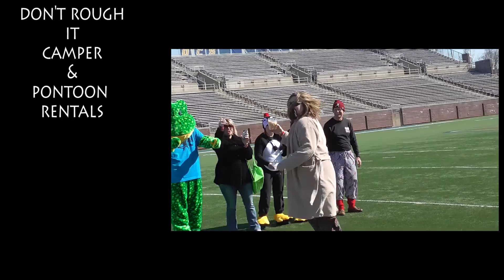POLAR PLUNGE 2015 FREEZIN FOR A REASON - SPECIAL OLYMPICS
Great day spent at Finley Stadium for the Polar Plunge helping to support the Special Olympics - Freezin' For A Reason. Over 20k raised!